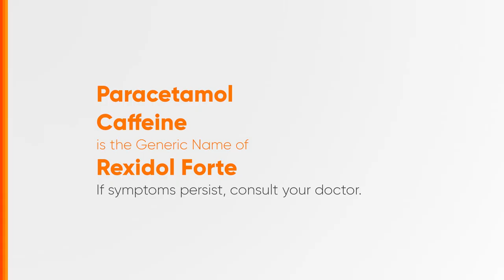Rexidol Forte Radio Ad Q2 2023 30s (Cebuano Version)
Ito po ang Cebuano Version ng Q2 2023 Radio Ad ng Rexidol Forte. Sa iba’t ibang sakit, isang bilis-banat na Rexidol® Forte ang katapat!

DRPS Two 4049: Rexidol Forte Radio Ad Q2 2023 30s (Cebuano Version)